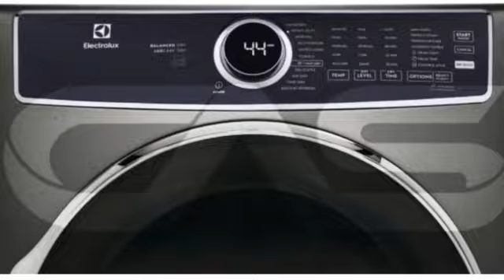Electrolux ELFE763CAT Dryer